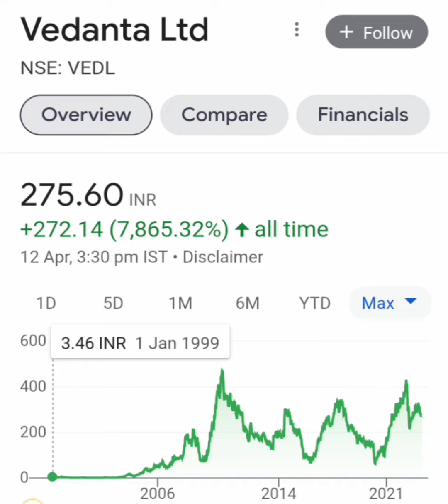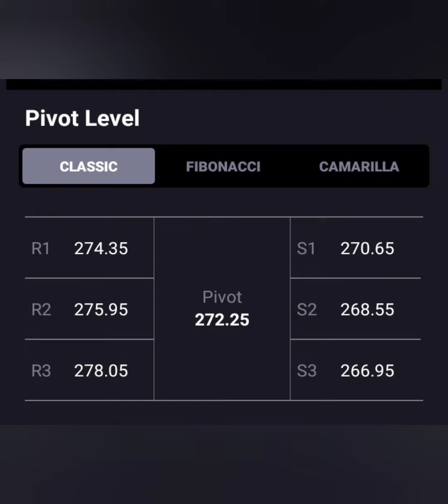VEDANTA📈NEAR BREAKOUT📊आगे क्या करे📰🗞BUY HOLD SELL📉